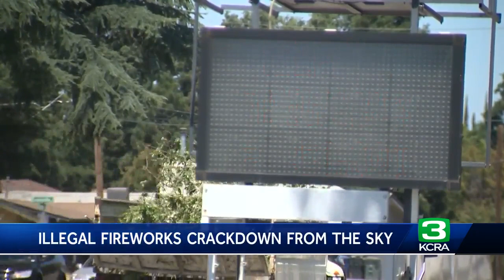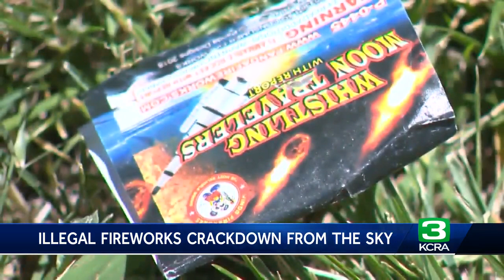Modesto police's new airplane cracks down on illegal fireworks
Modesto police were busy on the Fourth of July looking for illegal fireworks, the department said. Assisting officers this year was their new airplane called "Sky 1."  Using the aircraft, once fireworks are spotted, officers can zoom in on the location and find the source. Using Sky 1, giving out illegal fireworks citations became easier.